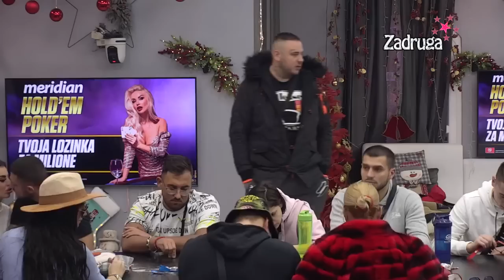Zadruga 6 - Dragić bocnuo Maju Marinković, Car mudruje o ljubomori - 30.01.2023.